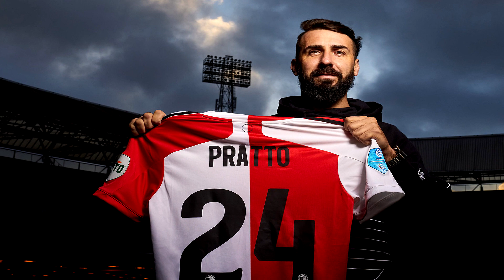Porto FECHOU Pêpê? As ÚLTIMAS informações! | Benfica CONTACTA Rodrigo Pinho | Braga QUER Ristovski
Se curtiram o vídeo, deixem o 👍

Sou o Pedro e sou um apaixonado por futebol!
Notícias, histórias, curiosidades, comentário, gaming... o que me apetecer gravar.